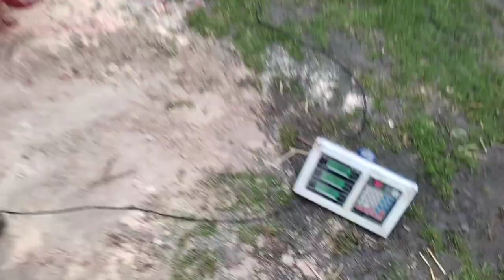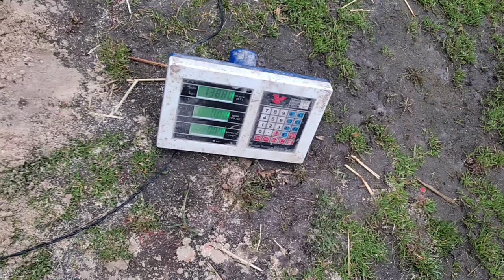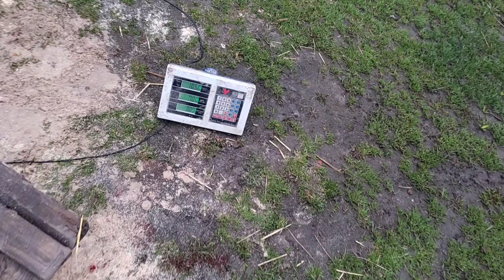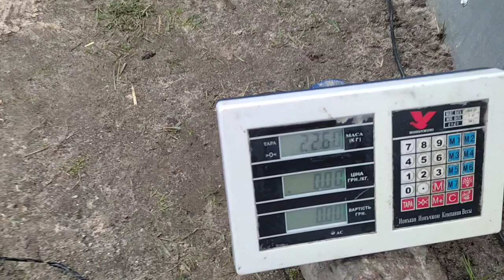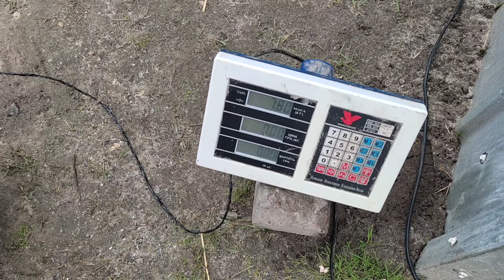кантор вага у 5 місяців 130+